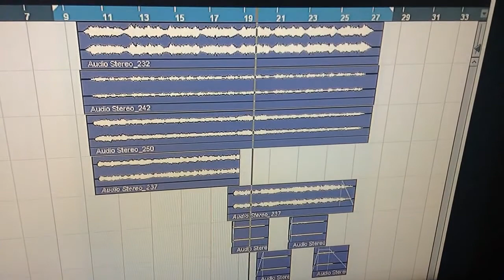Next short film update-Music WIP for DEATH'S DESSERT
Just a quick video update for our next short film DEATH'S DESSERT.
Work in progress with the score for the film, a little look and listen at a music cue for the project. Enjoy!